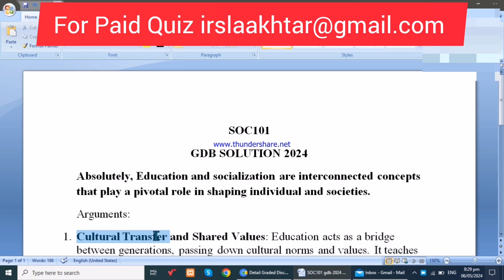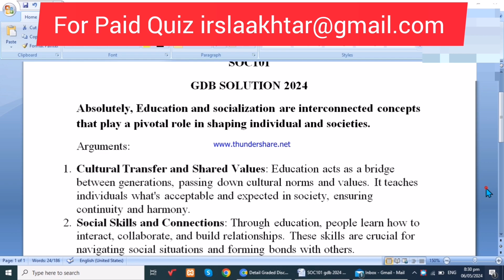Soc101 Gdb Solution Spring 2024